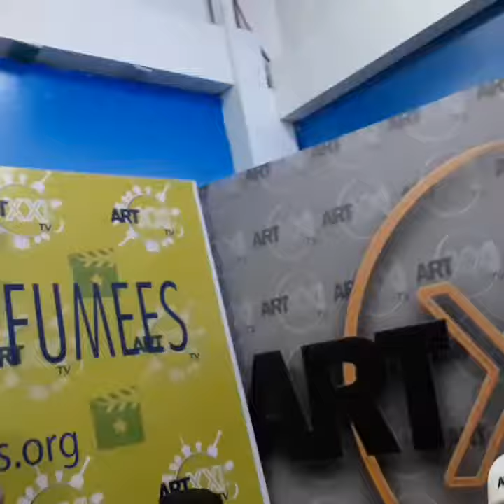Programa 1 junio 2017